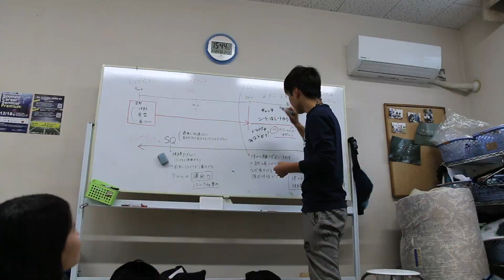関西学院大学体育会ボート部2020年度プロモーション映像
関西学院大学体育会ボート部から2020年度の新入生に向けたプロモーション映像です。
ボート競技は競技未経験や異種競技からの転向者など、大学から競技を始める選手がほとんどなので、同じスタートラインに立って部活を始められます。